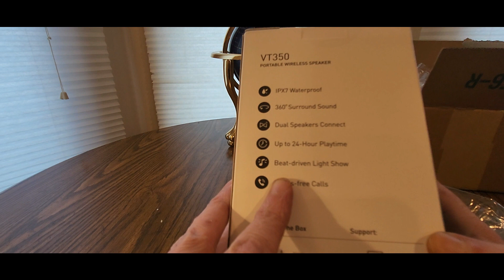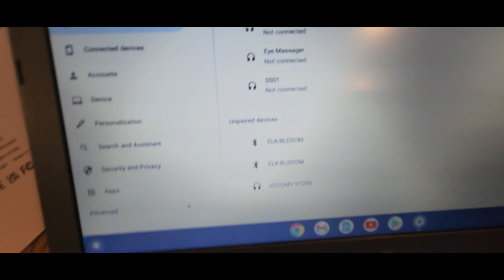THE BEST RGB BLUETOOTH SPEAKER WATERPROOF VOTOMY (EPISODE 3989) AMAZON UNBOXING VIDEO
Votomy Bluetooth Speaker, Portable Wireless Speakers Built-in Mic with 16W Loud Stereo Sound and Bass | 24h Playtime| Ipx7 Waterproof Speaker for Home& Outdoor Party, Black

+++MORE GOODIES

30days free amazon music

2 FREE audible books Amazon Kindle

(MSTOUT2AC150)

10 dollars off YummyBazzaar